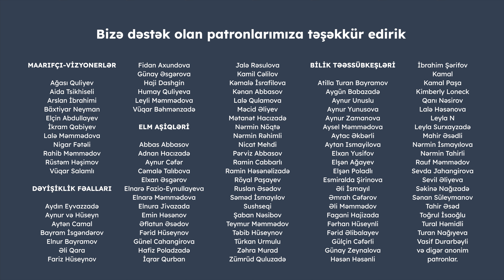Azərbaycanda elektrik mühərrikli avtomobillər: gözləntilər və reallıq | Orxan Zakirov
Azərbaycanda elektrik mühərrikli avtomobillərə tələbatın artması nə ilə bağlıdır? Bu avtomobillərdən istifadənin artması tıxaclara necə təsir göstərir? Bakıda elektrikli avtomobillər üçün lazımi infrastruktur mövcuddurmu? Tədqiqatçı Orxan Zakirovla söhbətimizi izləyə bilərsiniz.